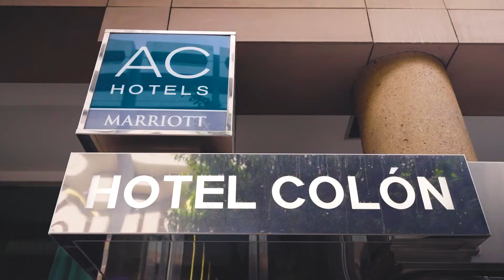Beautiful Beaches and Extraordinary Food: Valencia, Spain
From contemporary architecture to authentic food scene and a spectacular golden coastline, get inspired to visit Valencia and plan your next hotel stay with MarriottBonvoy. With more than 30 hotel brands and endless experiences, where can we take you?